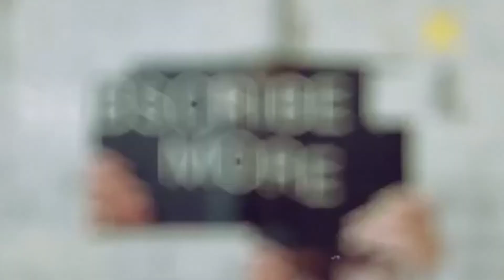r/Halloween | Best Scary Movie Watching Nook EVER! | Halloween Week Ep. 4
Hey guys! Today we have a very fitting subreddit for our Halloween Week, r/halloween.

If you want to send in something for me to include in one of my videos, feel free to send to